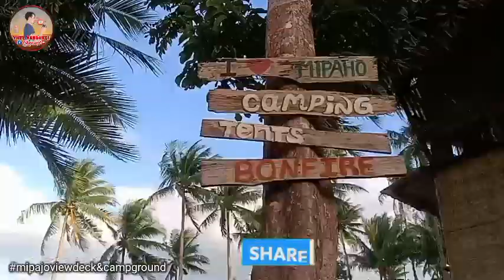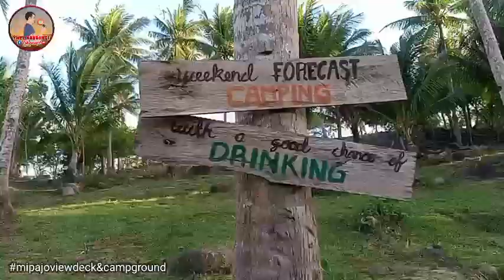Part 2 it's a beautiful day Mipajo banquerohan Legazpi city, Albay Ang daming tao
yhel kabahagi channel Part 2 it's a beautiful day Mipajo banquerohan Legazpi city, Albay Ang daming tao

kinemaster editor
Vivo y15 a